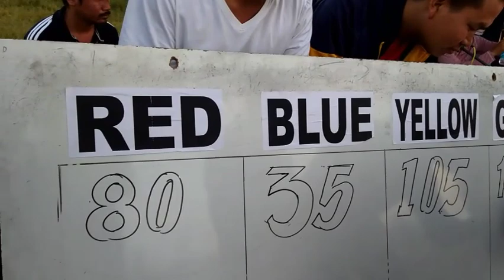Who wins tug of war